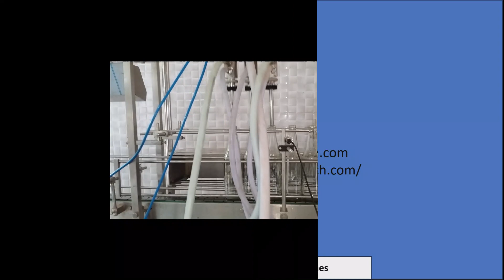Milk Filling Machine | Vacuum Filling Machine | Bottle Liquid Filling Machine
In the realm of dairy production, efficiency and precision are paramount. Whether you're a small-scale artisanal dairy or a large-scale milk processing plant, the milk filling machine you choose can significantly impact your operations. At Shiv Shakti Machtech, we specialize in manufacturing top-of-the-line milk filling machines designed to streamline your production process and ensure the highest quality standards.